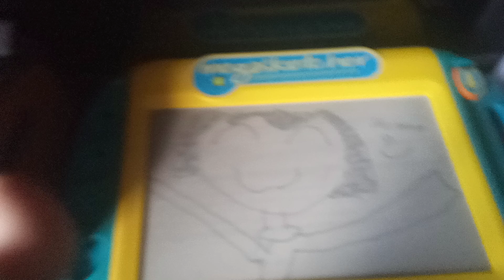i draw its sana😀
the one who inspired me to draw toastmastr 1